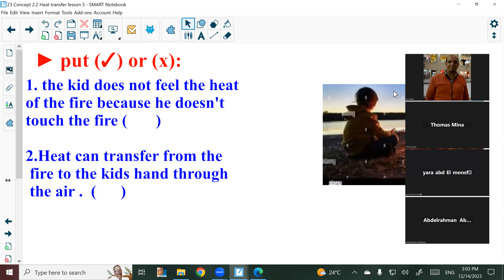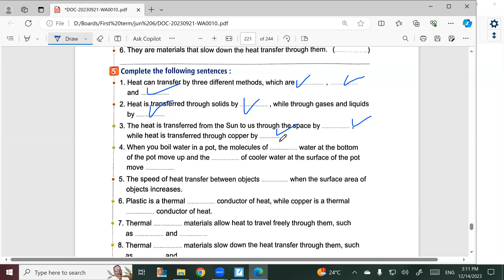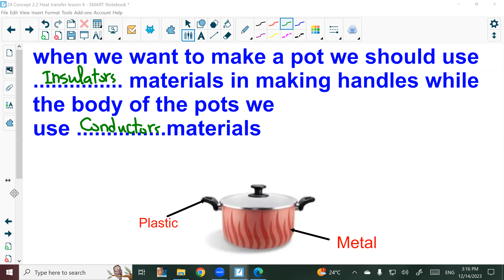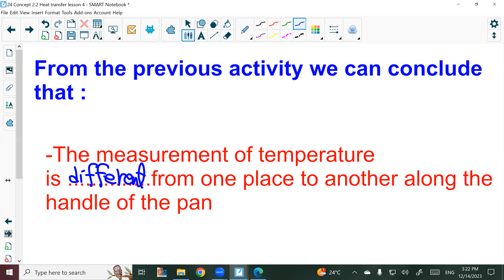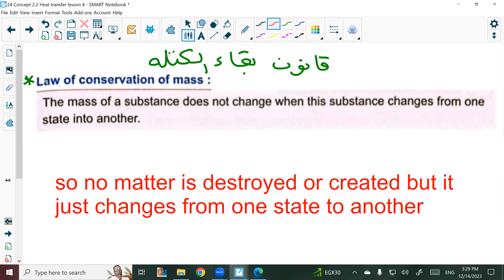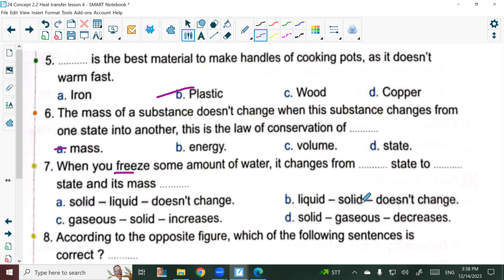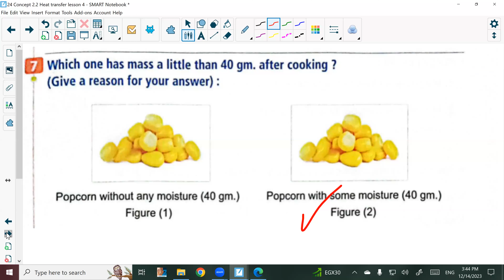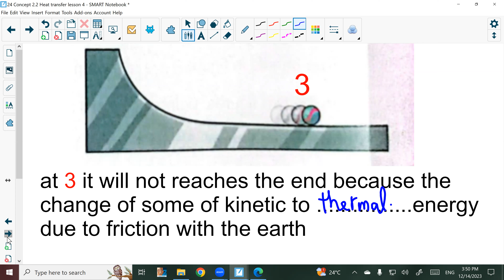24 Concept 2 2 Heat transfer lesson 4 By Mr Amr Rahal